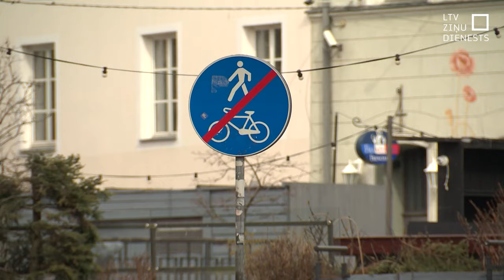Izmaiņas koplietojamo elektroskrejriteņu satiksmē Rīgā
Rīgas dome šodien lēma, ka no maija koplietojamie elektriskie skrejriteņi pa Rīgas centru nebrauks ātrāk par 20 kilometriem stundā, kā arī pakāpeniski tiks ieviestas speciālas to novietošanas zonas un tos nedrīkstēs atstāt kur pagadās, kā tas nereti bijis līdz šim. Skrejriteņu operatori izmaiņas vērtē neviennozīmīgi.